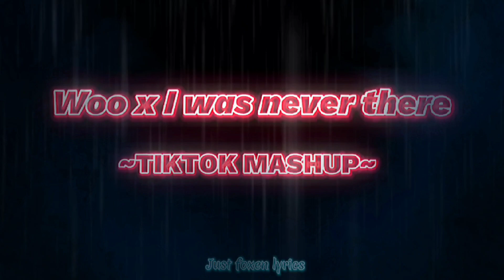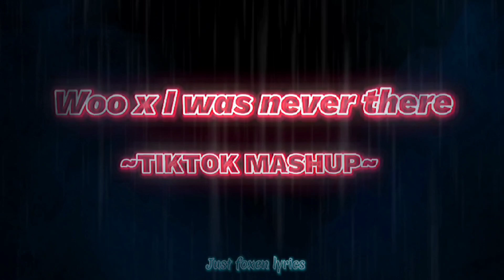Woo x I was never there//Tiktok mashup//my edit//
Woo x I was never there//Tiktok mashup//my edit// aesthetic Woo x I was never there//Tiktok mashup//my edit//
Woo x I was never there//Tiktok mashup//my edit// aesthetic Woo x I was never there//Tiktok mashup//my edit// aesthetic